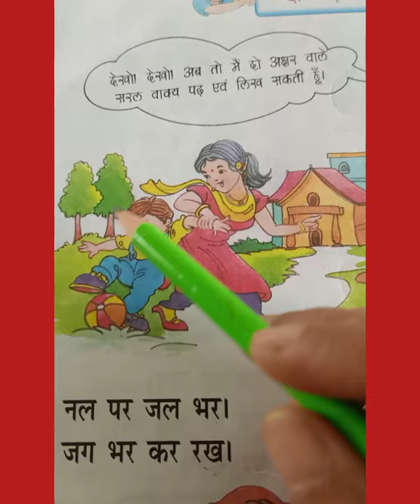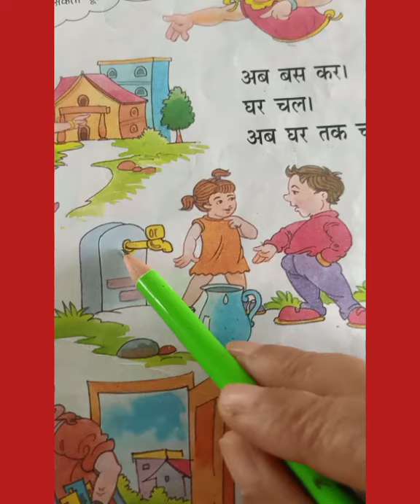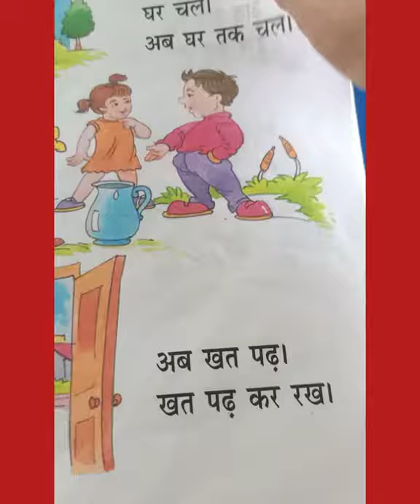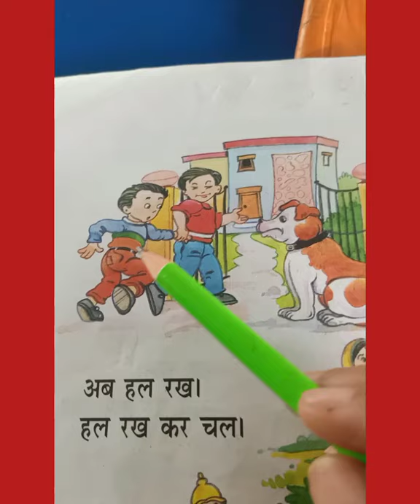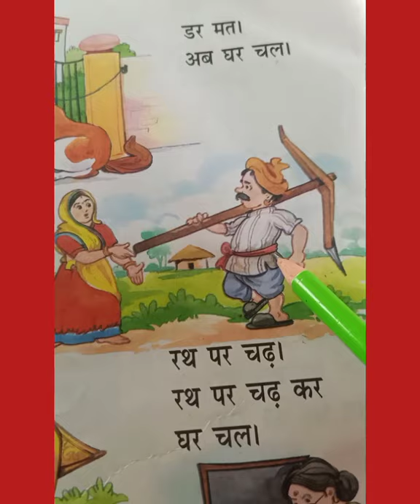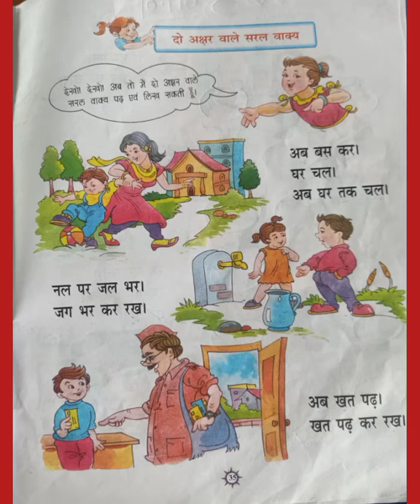20 September 2021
दो अक्षर वाले सरल वाक्य पढ़ना सीखना।